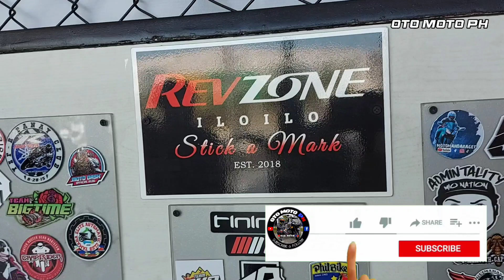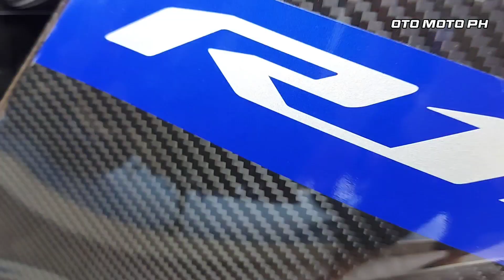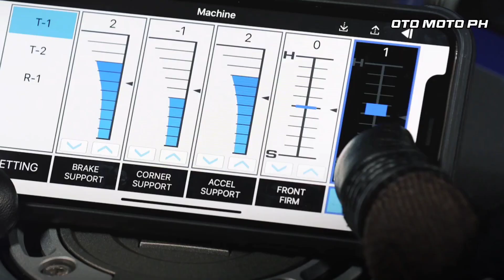2023 YAMAHA R1M SUPER BIKE / SPECIAL EDITION /